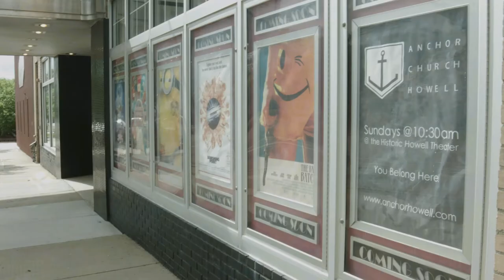Anchor Church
"Church planting has been much harder than we anticipated, but we know God cares for and loves us, and has a desire for the people in our community to know him."